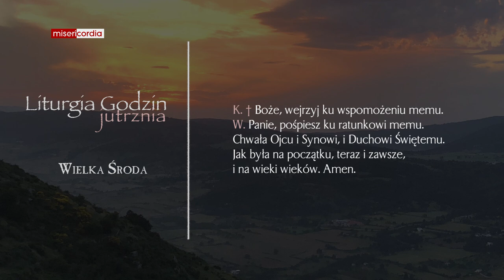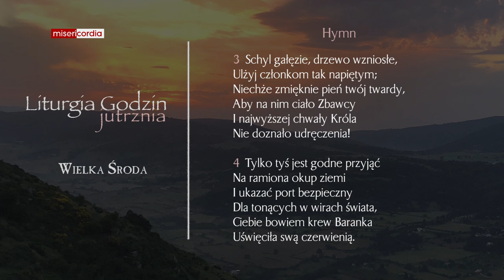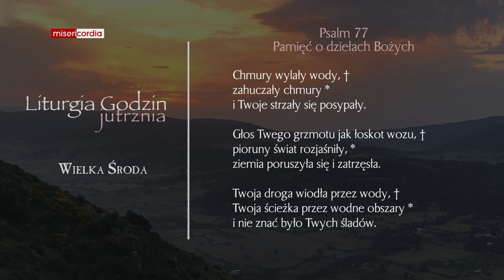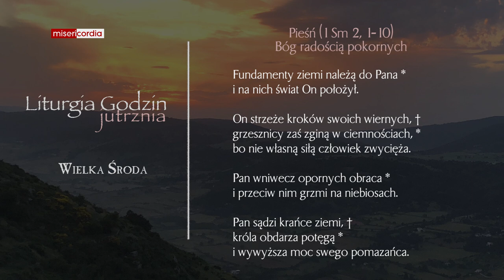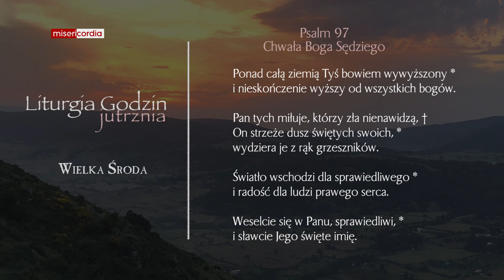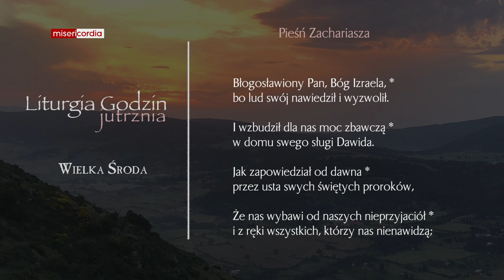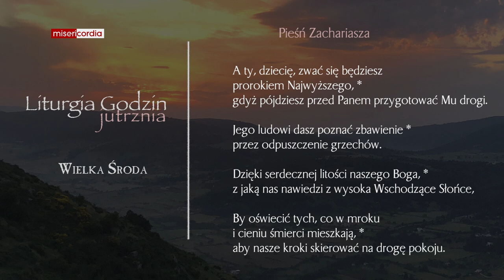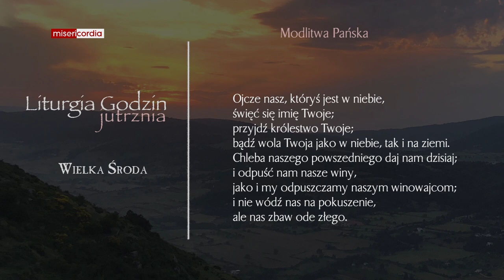Liturgia Godzin | Jutrznia | Wielka Środa